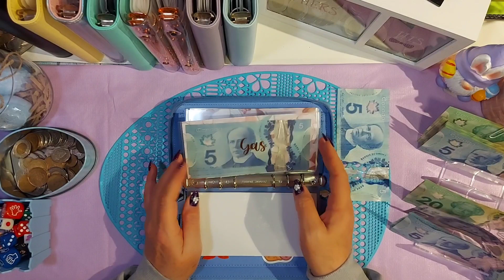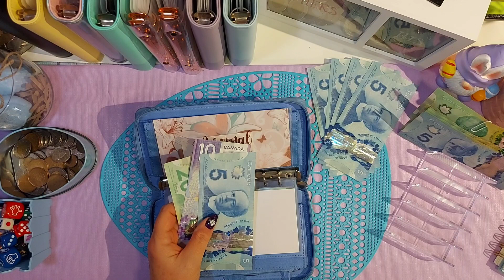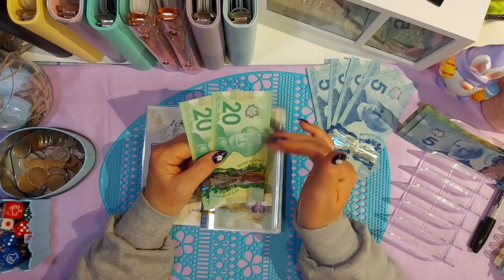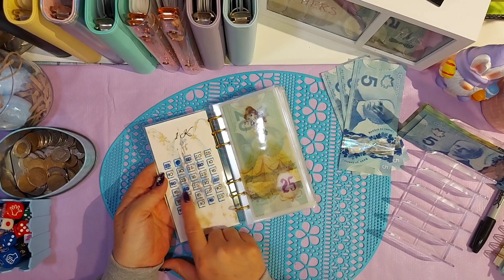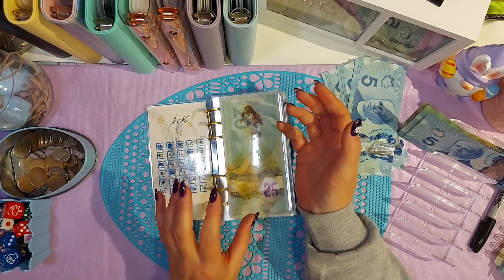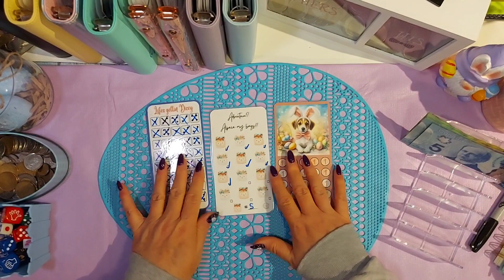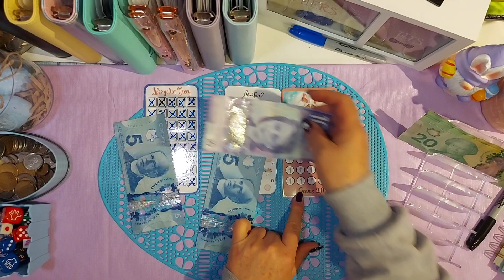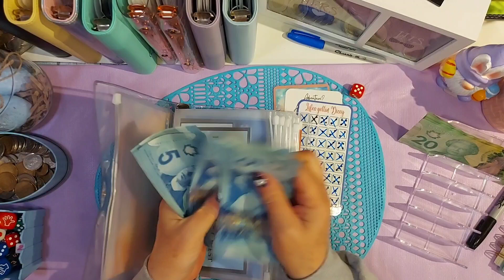Finishing Challenges and Stuffing my Wallet For April week 1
Collect exclusive Members Only Monthly Digital Downloads

Aprils on a Budget
box 7 grp 30
Stn Main RR2
Ste Anne Manitoba
R5H 1R2

Have a coffee with me while we take this financial Journey :) Thankyou for your support

Pick your poison and ghost hunt

Fairy Rose Cottage etsy shop